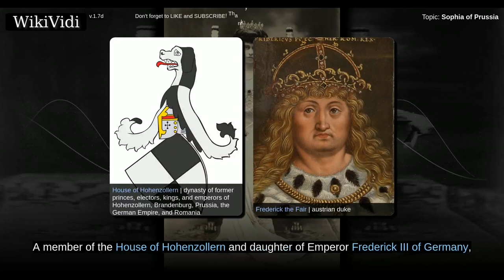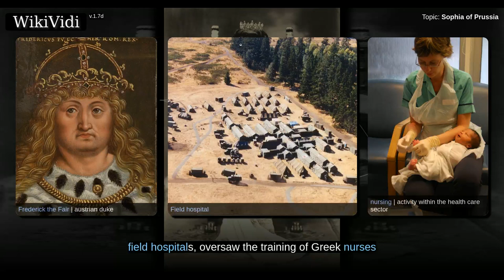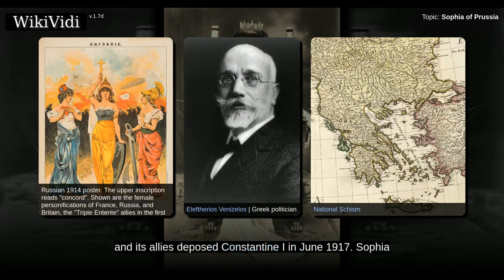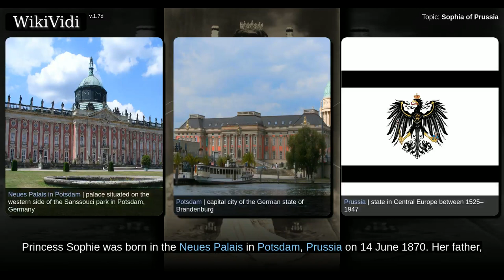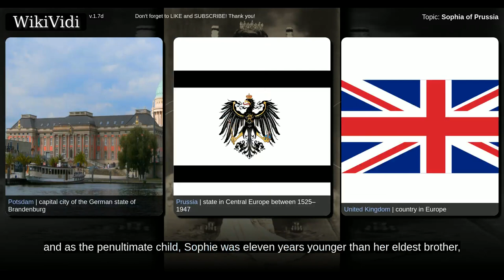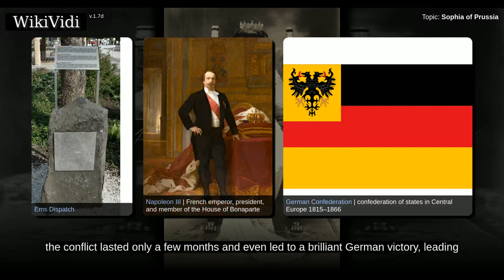Sophia of Prussia - WikiVidi Documentary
Sophia of Prussia , was Queen consort of the Hellenes during 1913–1917 and 1920–1922.  A member of the House of Hohenzollern and daughter of Emperor Frederick III of Germany, Sophia received a liberal and anglophile education, under the supervision of her mother, Victoria, Princess Royal. In 1889, less than a year after the death of her father, she married her third cousin the Diadochos Constantine, Duke of Sparta and heir of the Greek throne. After a difficult period of adaptation in her new country, Sophia gave birth to six children and became involved in the assistance to the poor, following in the footsteps of her mother-in-law, Queen Olga. However, it was during the wars which Greece faced during the end of the 19th and the beginning of the 20th century that Sophia showed the most social activity: she founded field hospitals, oversaw the training of Greek nurses and even she herself healed wounded soldiers.  However, Sophia was hardly rewarded for her actions, even after her grand...

Shortcuts to chapters:
2m25s+: Birth in a difficult context
4m48s+: Anglophile education

Copyright WikiVidi.